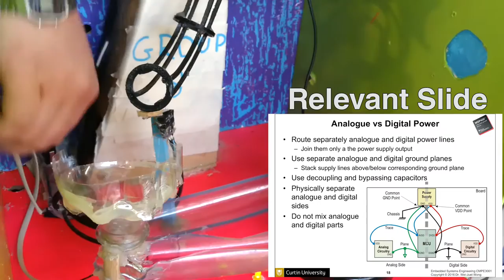Curtin University Crazy Machine Project 2016 - Group 8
We love you Bert